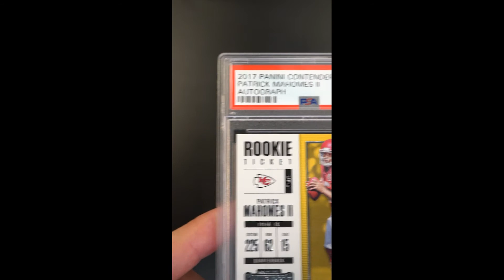2017 Panini Contenders Patrick Mahomes ROOKIE AUTO #303 PSA 9 MINT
When it comes to modern football rookie investments, a better brand may not exist then Panini Contenders. It has always been a key product within the sport, combining on card autographs with vertical action poses and limited print runs. Offered is a superb, high-grade example of Patrick Mahomes #303 Contenders rookie autographed card, boasting qualities which do not deviate from its MINT assessment. The card's borders line up flawlessly and the surfaces appear perfect. The card's color scheme is bright and the registration is precise. Extremely light wear to the card's fragile reverse corner tips is all that caused PSA to flinch at awarding the '10' grade. Furthermore, Patrick's signature on the front surface is penned in black ink and shows signs of being pristine. Mahomes continues to be one of the main faces of the NFL with his brand continuing to grow. His athleticism, charisma, and veteran IQ places him as one of the best active QB's in the game. This card has an attractive future, especially if the Chiefs win the Super Bowl this season.